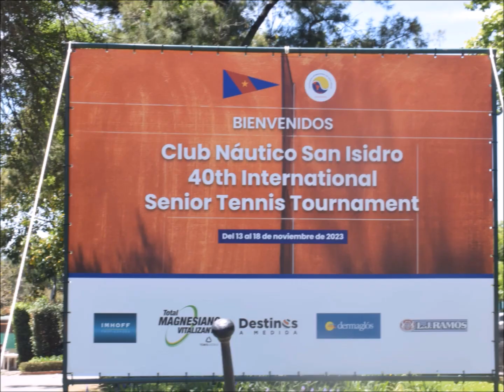Mariano Deluca En Foco Final Mayores 19 años vs E. Angiulli 40mo. Internacional Tenis CNSI 18-11-23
Esa categoría se jugó como Exhibición, no era una Categoría Oficial del Torneo de Tenis Senior MT700 de la Federación Internacional de Tenis ( ITF ).